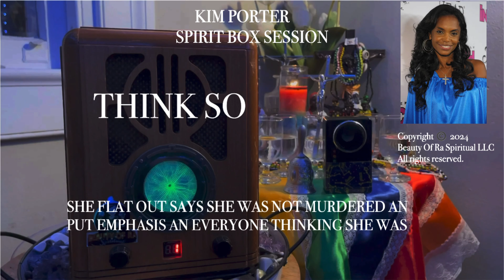KIM PORTER SPIRIT BOX SESSION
She says she wasn't Un-Alived by you know who an explained a few details about her health. She seemed frustrated that everyone thinks otherwise an leaves out with what seems like a "Positve" message for Diddy ending in a "I Love You" an a message for the everyone concerned about her death.